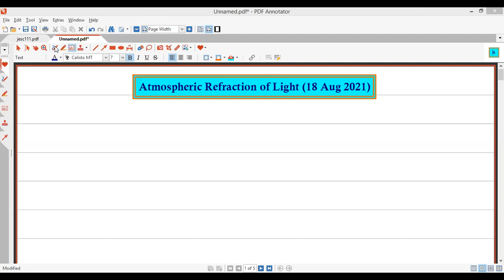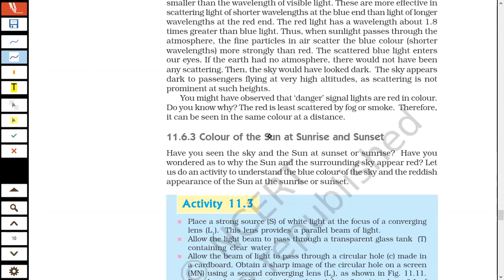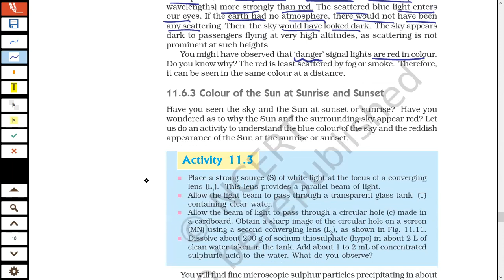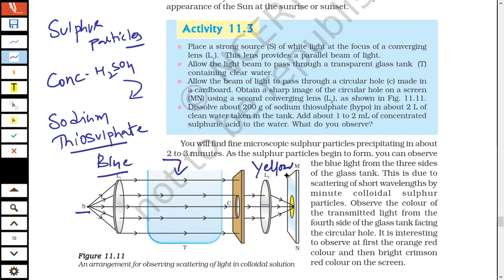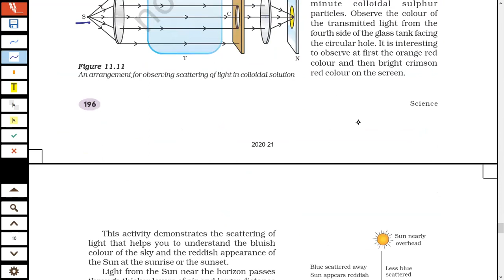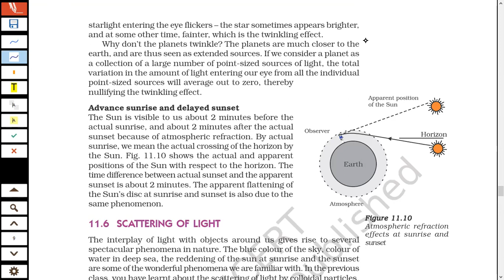Atmospheric Refraction of Light (10th science )